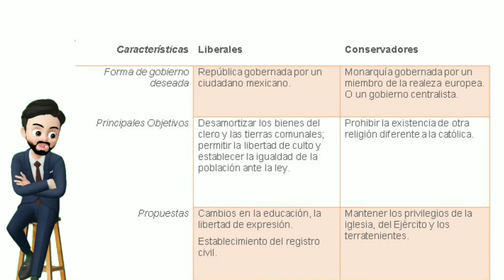LIBERALES Y CONSEVADORES MÉXICO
En el video APRENDERAS las DIFERENCIAS entre LIBERALES Y CONSEVADORES👍✔👌